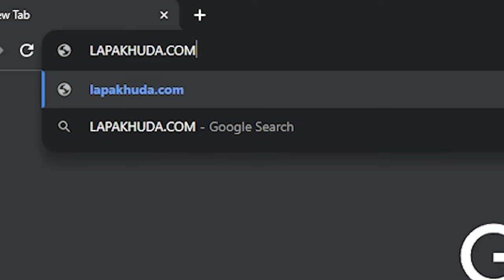7 Karakter DPS B5 Terbaik Dari SETIAP ELEMEN !! - Genshin Impact Indonesia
Alright Gaess..
Di video ini kita akan ngebahas tentang 7 DPS B5 Terbaik Dari Setiap Elemen !!
Dengan semakin banyaknya karakter baru yang rilis. Kadang player Genshin akan di bingungkan untuk memilih karakter terbaik yang cocok dengan kebutuhan mereka.

Dan untuk membantu player yang masih sering bimbang memilih DPS dari setiap elemen. Video ini akan memberikan kamu rekomendasi dalam memilih karakter yang cocok untuk akunmu!

Time Stamp:
00:00 Intro
00:41 Disclaimer
01:05 Intro lagi??? :V
01:41 No 7
04:54 No 6
06:02 No 5
07:25 No 4
08:39 No 3
10:37 No 2
12:06 No 1

[ _*TEMPAT TOP-UP PALING RECOMMENDED*_ ]

*" LAPAKHUDA.COM "*
Agen Distribusi Top-Up Game paling
Aman, Murah, Lengkap, & Terpercaya!

Solusi buat kamu yang masih belum dapet karakter idamanmu, dan pastinya ngga bikin dompet kering!!

Jangan Lupa!! *

Genshin
Gameplay
Genshinimpact
genshin v 4.4
spiral abyss 4.5
Tim Terbaik furina
newbie